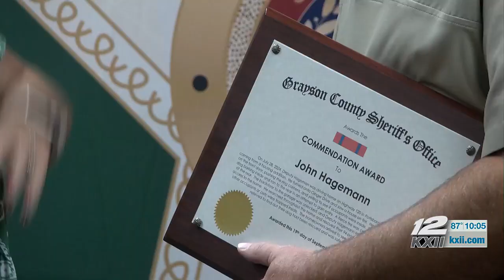Deputy who saved dog from burning home receives award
Almost two months after rushing into a burning home to save a dog barking for help, Grayson County Deputy John Hagemann got a proper thank you.